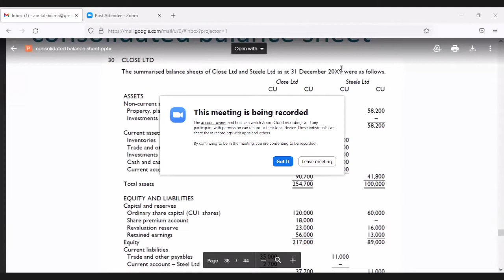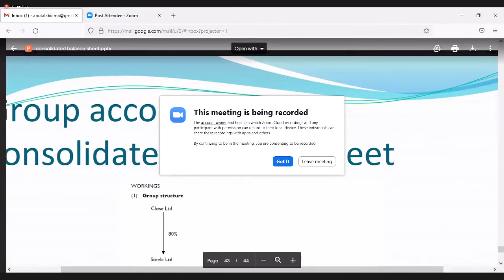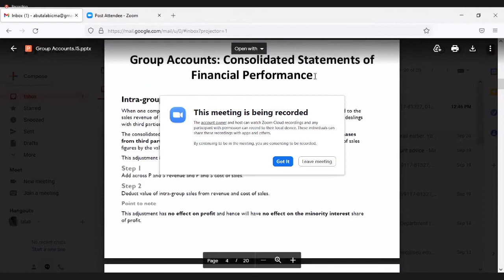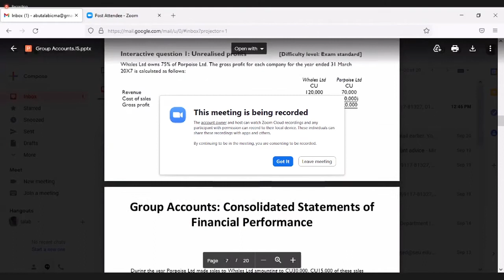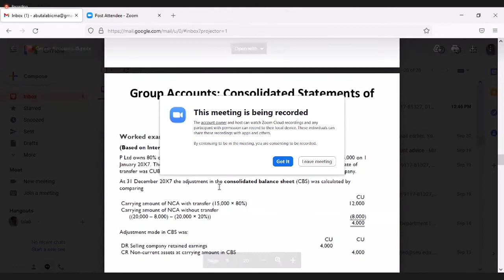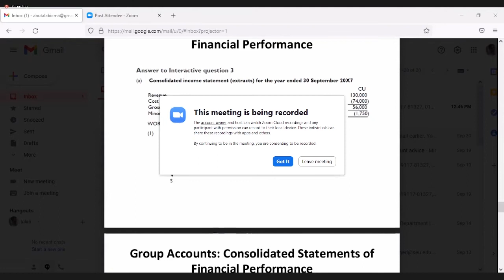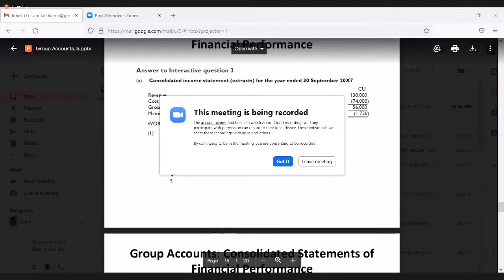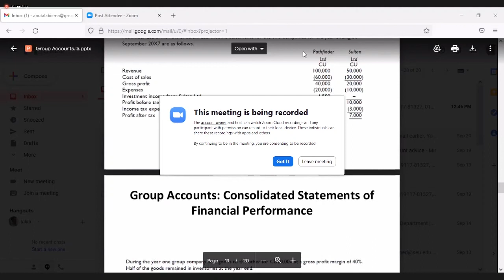07 F1 Financial Operations 2021 09 22